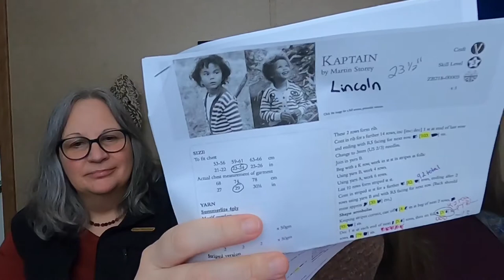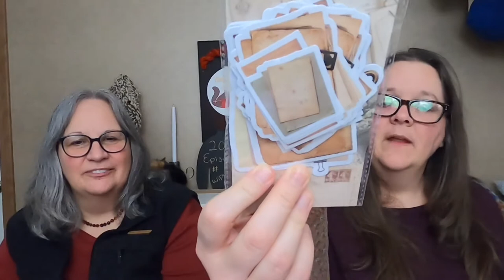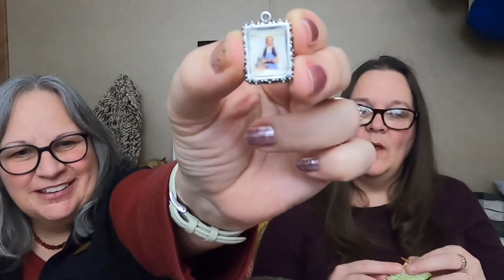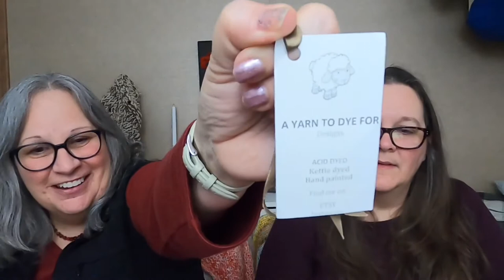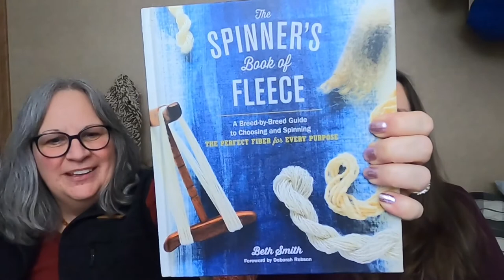2022 Episode 2 - Naked Podcast 😂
Julie and Judith are back to talk about all the fibery things!! This episode includes updates on life in general, FO’s and WIP’s, updates on Judith’s Wipaggedon2022, Julie gets all the yarn and lots of chit chat!!

Now, grab your knitting, a tasty beverage, a comfy spot and let’s get nutty!

Yarns mentioned:
A Yarn To Dye For Designs

Miscellaneous mentioned:
Grocery Girls › GroceryGir...Grocery Girls Knit - YouTube
Needles At The Ready › channelNeedles at the Ready Podcast - YouTube
It’s Raining Crafts › watchIt's Raining Crafts - 02/17/22 - YouTube
Humidifier cleaners

Netflix Movie recommendations

All products are unsponsored and unsolicited unless otherwise specified.